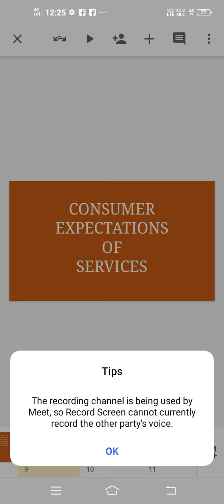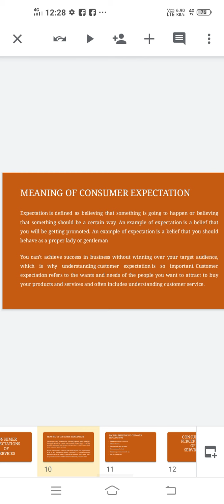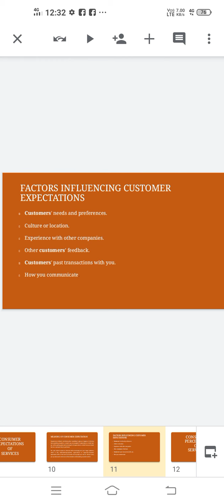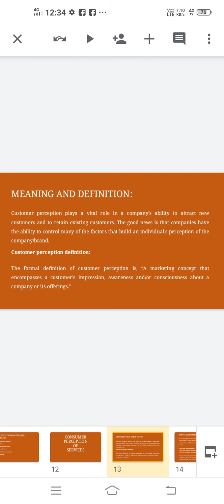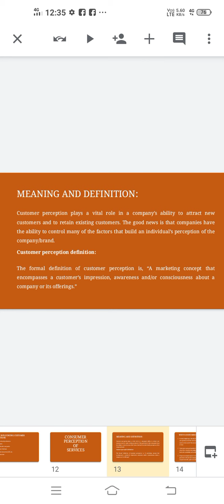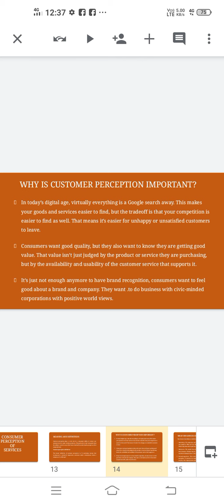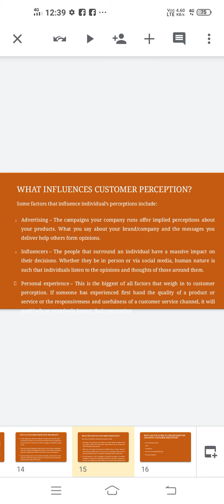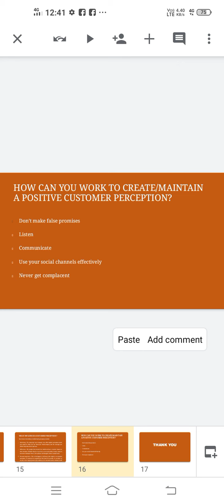Consumer expectations and perceptions of service marketing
18 aug